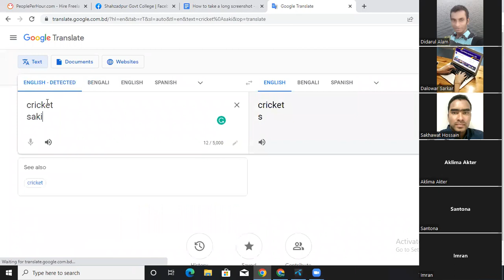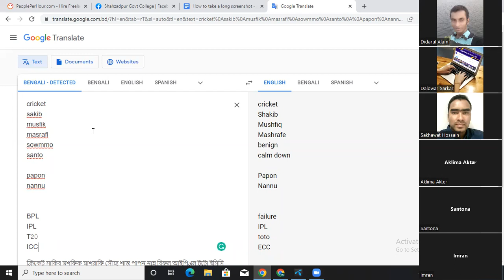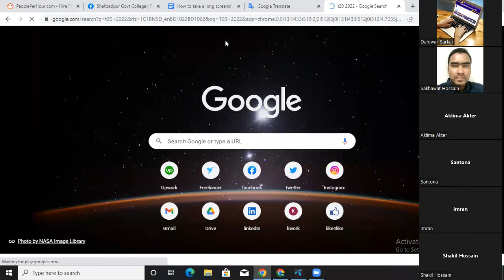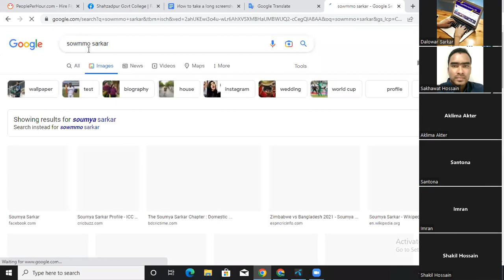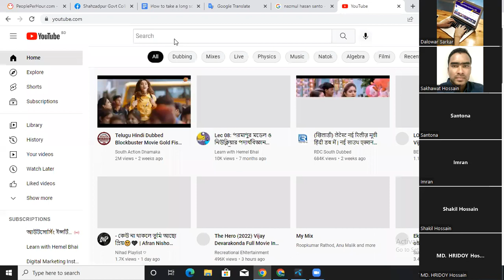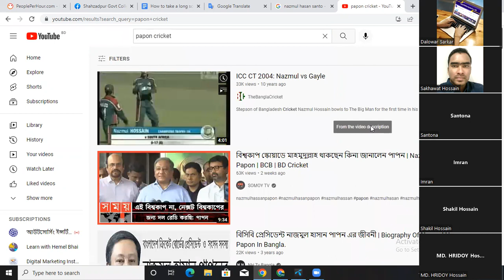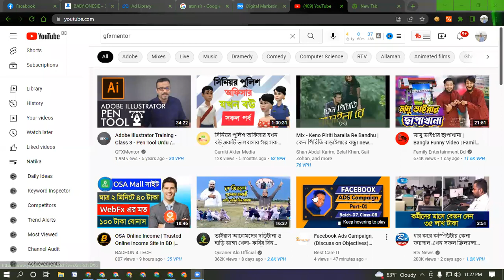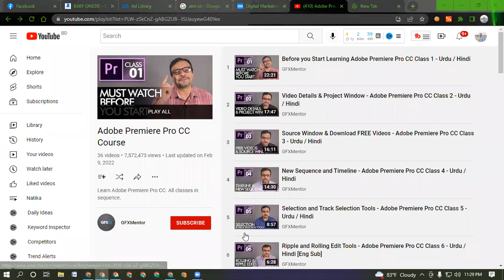Making YouTube Video Part 03 | YouTube Marketing by Delowar Sarkar | Digital Marketing Institute BD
আপনি কি ক্যারিয়ার নিয়ে চিন্তিত ?
কিভাবে পাবো এমন সুযোগ যাতে করে ঘরে বসেই লক্ষ লক্ষ টাকা আয় করতে পারবো ?
সুযোগ আছে কিন্তু শুরুটা কোথায়?

আপনি হাত বাড়িয়ে দিন, আমরা আপনাকে নিয়ে যাবো সাফল্যের দিকে। বর্তমান বিশ্বে ফ্রীল্যান্সিং সবচেয়ে লাভজনক এবং জনপ্রিয় পেশা হিসেবে খ্যাতি অর্জন করেছে। ফ্রীল্যান্সিং করে ঘরে বসেই খুব অল্প সময়ে লক্ষ লক্ষ টাকা ইনকাম করা সম্ভব।
ফ্রিল্যান্সার হওয়ার জন্য আমাদের দেশে অসংখ্য কোর্স, ইউটিউব টিউটোরিয়াল রয়েছে। কিন্তু নিজেকে দক্ষ ফ্রিল্যান্সার হিসেবে গড়ে তোলার জন্য সঠিক গাইডলাইন এবং সাপোর্ট প্রয়োজন।
আমাদের এখানে রয়েছে দক্ষ প্রশিক্ষক এবং সফল ফ্রিল্যান্সারের মাধ্যমে প্রতিদিন ১৭ ঘন্টা সাপোর্ট ব্যবস্থা। যাতে আপনি নিজেকে একজন যোগ্য ও দক্ষ ফ্রিল্যান্সার হিসেবে গড়ে তুলতে পারেন। আমাদের সকল কোর্স গুলো আপনি অনলাইন এ করতে পারবেন।

যেভাবে ভর্তি হবেনঃ
প্রথমে আমাদের বিকাশ/রকেট নাম্বারে টাকা পাঠাতে হবে এবং টাকা পাঠানোর স্ক্রীনশট নিয়ে নিচে দেয়া এডমিশন ফরমটা ফিলাপ করবেন । ফরমটা ফিলাপ করার ২ ঘন্টার মধ্যে ক্লাস লিংক ইমেইলে পাবেন । সকল প্রকার আপডেট পেতে আমাদের ফেসবুক গ্রুপে জয়েন করুন এবং ফেসবুক পেইজ ফলো করুন।

বিকাশ/রকেট নম্বরঃ
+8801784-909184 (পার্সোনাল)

আমাদের কোর্সঃ ডিজিটাল মার্কেটিং, বেসিক গ্রাফিক্স ডিজাইন (photoshop & illustrator) এবং বেসিক ভিডিও এডিটিং
কোর্স ফীঃ ১২ হাজার টাকা
কোর্সের মেয়াদ: ৬ মাস
সাপোর্টঃ লাইফটাইম

মার্কেটপ্লেসঃ Fiverr & Upwork

আমাদের কোর্সের বৈশিষ্ট্যঃ
আমাদের কোর্সের মেয়াদ: ৬ মাস । আমাদের অধিকাংশ স্টুডেন্টের প্রথম মাস থেকে ইনকাম শুরু হয়। আপনাকে দক্ষ হিসেবে গড়ে তোলার ক্রেডিট আমাদের, ইনকাম করার ক্রেডিট আপনার।
এডমিশন নেয়ার পর ২৪ ঘন্টা জুমের মাধ্যমে লাইভ সাপোর্ট দেয়া হয় এবং প্রতিদিন রাত ৯.৩০ মিনিট থেকে ১১ টা ক্লাস নেয়া হয়। একবার ভর্তি হওয়ার পর আনলিমিটেড টাইম ক্লাস করতে পারবেন ও সাপোর্ট নিতে পারবেন। সারা বাংলাদেশে এই প্রথম আমরাই এত কম টাকায় ২৪ ঘন্টা সাপোর্ট এবং এতো সার্ভিস দিয়ে থাকি।

আমাদের এই কোর্সে যা যা থাকছেঃ
1. Facebook Ads Campaign
2. Search Engine Optimization (SEO)
3. Google Ads
4. Email Marketing & Lead Generation
5.Graphics Design (Photoshop & Illustrator)
6. Basic Video Editing
7. Social Media Content
8. Facebook Marketing
9. YouTube Marketing
10. YouTube Ads
11. Twitter Marketing & Ads
12. Pinterest Marketing & Ads
13. Instagram Marketing & Ads
14. LinkedIn Marketing & Ads
15. Quora Marketing & Ads
16. Reddit Marketing
18. Freelancing Master Class
19. Fiverr Mastery
20. Upwork Mastery
21. Buyer hunting from outside marketplace
23. প্রয়োজনীয় সফটওয়্যার প্রদান

নিজেকে একজন দক্ষ ফ্রিল্যান্সার হিসেবে গড়ে তুলতে আজই ভর্তি হয়ে যান কোর্সটিতে।
আমাদের সম্পর্কে জানতে যোগাযোগ করুনঃ
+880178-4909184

শুভেচ্ছান্তে
মু. দেলোয়ার সরকার
পরিচালক
ডিজিটাল মার্কেটিং ইন্সটিটিউট